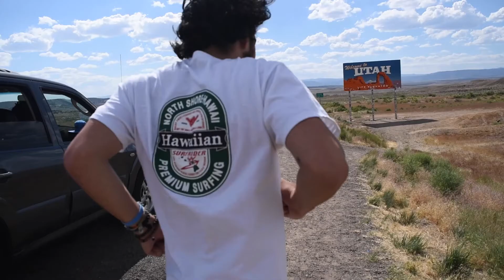Moab Adventuring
Took a weekend to adventure around Moab with the crew! Pretty stoked on the places we found!

Song:
Deep In The Night- MRVLZ & Wooshay